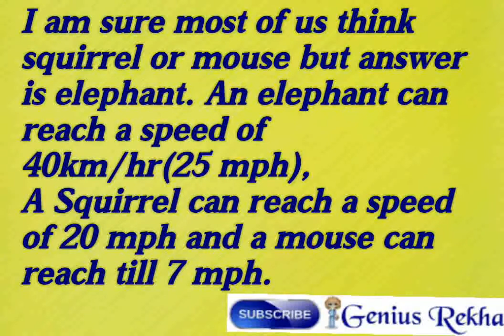What animal can run the fastest : an elephant, squirrel, or a mouse?